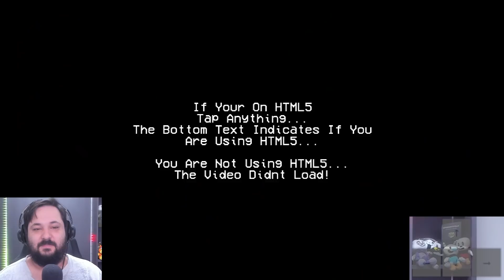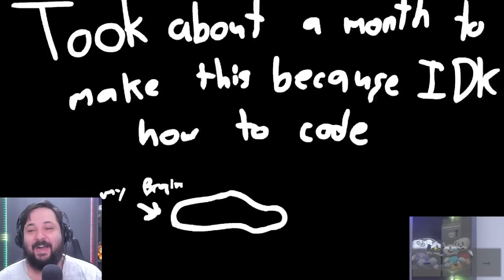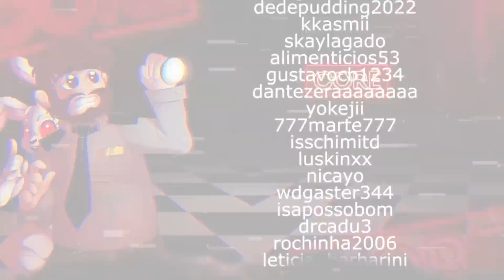O MOD que não faz sentido. Vs Nonsense Friday Night Funkin - Core